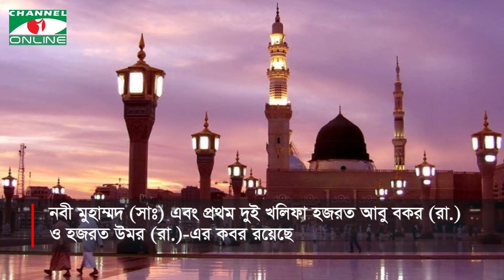Al-Masjid an-Nabawi | আলোকিত স্থাপনা: মসজিদে নববী | Channel I Digital